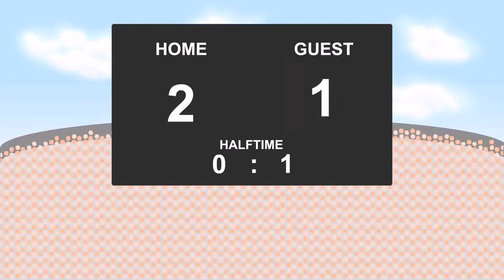18.11.2017: Austria Wien - Admira Moedling (2 - 3)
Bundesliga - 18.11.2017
Austria Wien against Admira Moedling
          2 - 3
37' - Markus Wostry (Goal)
58' - Maximilian Sax (Yellow Card)
59' - Kevin Friesenbichler (Goal)
63' - Pires (Goal)
67' - Christoph Knasmuellner (Goal)
85' - Stephan Zwierschitz (Yellow Card)
88' - Christoph Knasmuellner (Goal)
90' - Fabio Strauss (Yellow Card)